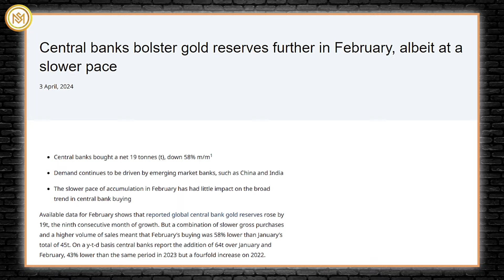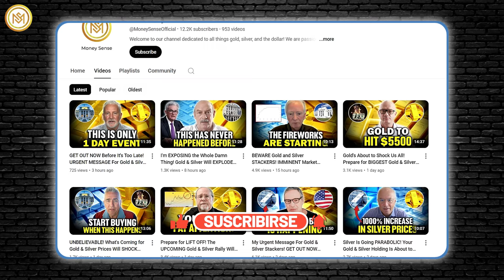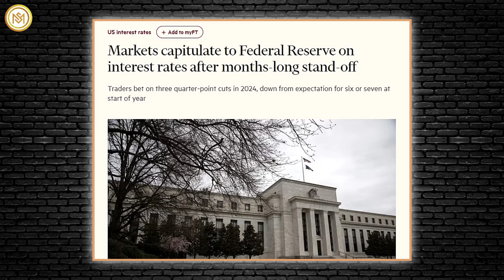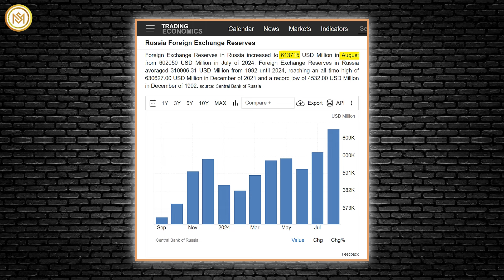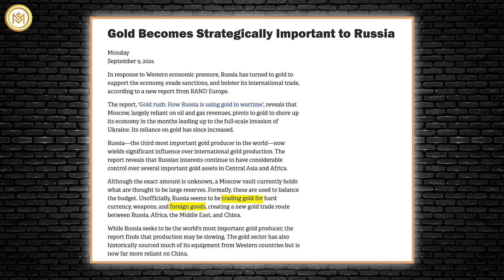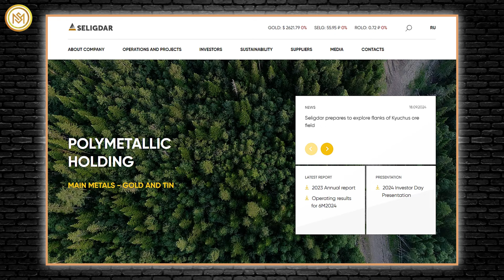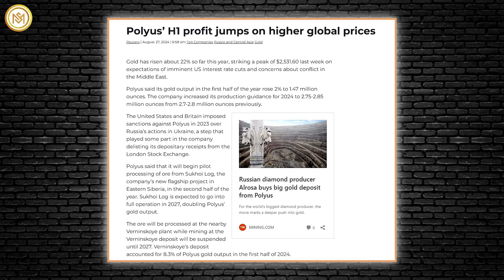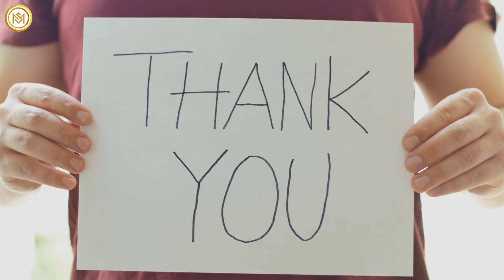Huge Gold News From Fed! Russia's About to Change the World Forever - Andrew Maguire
Few experts are as influential in the intricate world of precious metals as Andrew Maguire, renowned for his sharp insights into the dynamics of the gold and silver markets. Maguire emphasizes that the historical mechanisms that facilitated synthetic gold price suppression over the past 50 years are encountering significant resistance.
This event is not merely an isolated incident; it reflects a broader trend in gold's lasting allure for investors. Gold prices have appreciated significantly over the last fifty years, driven by a complex interplay of supply and demand. Key players in this landscape, such as large ETFs and central banks, have their actions closely influencing market movements.
Maguire notes that the failed suppression attempt in February resulted in an impressive 600 dollars per ounce rally, fuelled by shortages driven by Central Bank purchases. He observes that nearly every central and first-tier bullion bank is now actively buying gold on price dips, a stark departure from previous market behaviors.
This shift in central bank strategy is particularly noteworthy, aligning with recent data on gold purchases. Although central bank buying saw a 39% quarter-over-quarter decline in Q2, totaling 183 tons, this figure remains 3% above the five-year quarterly average of 179 tons. Despite the recent slowdown, this indicates a sustained positive demand trend in the sector.
While the focus has shifted towards demand-side factors, especially central bank buying, it is also crucial to consider supply dynamics. Gold supply continues to be primarily driven by mining production, creating a delicate balance that significantly influences price movements.
Andrew Maguire has shed light on Russia's recent financial maneuvers, which have significant implications for the global gold market. According to Maguire, Russia's international reserves have experienced a remarkable surge, reaching an impressive $69 billion in August.
The Central Bank of Russia's official figures support Maguire's observations. As of August 2024, Russia's foreign exchange reserves have climbed to a staggering 613.715 billion dollars, representing a significant jump from July's figure of 602.050 billion dollars. This latest data point is not an anomaly but rather part of a long-term upward trend in Russia's reserves.
Additionally, Russia’s financial strategy extends beyond merely accumulating reserves. In an interesting parallel development, the country is actively working to reduce its foreign debt. The Central Bank reports a 3.4% year-over-year decline in Russia's foreign debt, which stood at 306.1 billion dollars as of July 1.